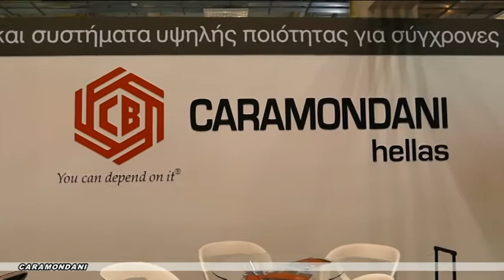CB HELLAS CLIMATHERM 2018